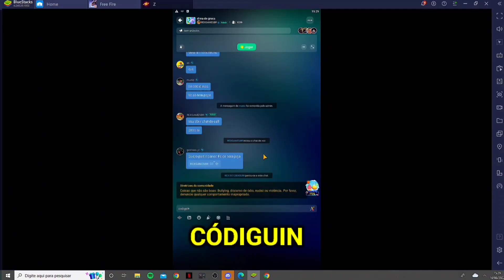😱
CÓDIGO; REX111

         use o código e ganhe